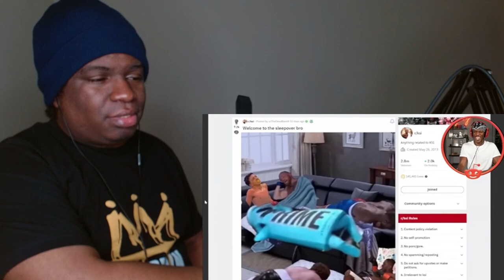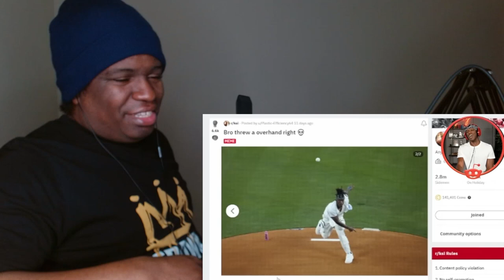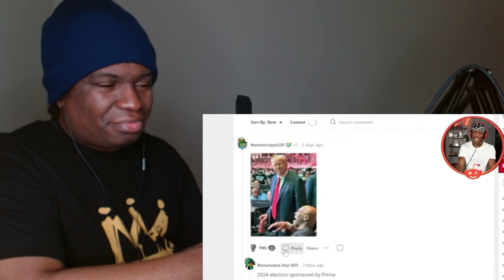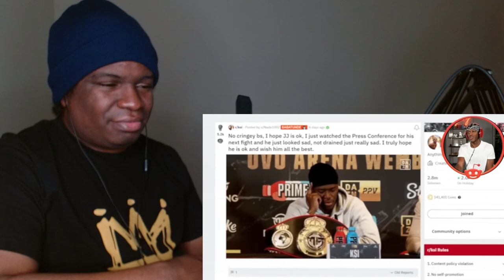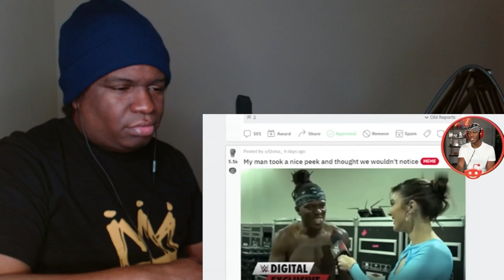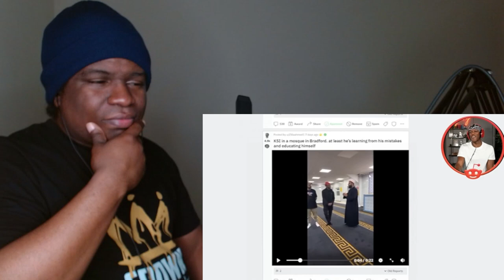WHAT HAPPENED TO KSI ? | Well...What A Week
FIRST TIME WATCHING Well...What A Week REACTION